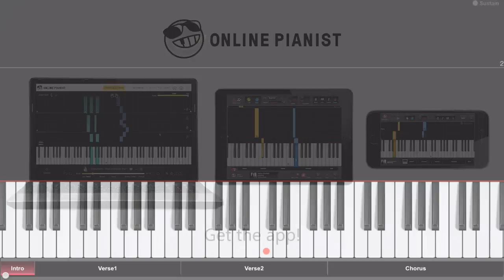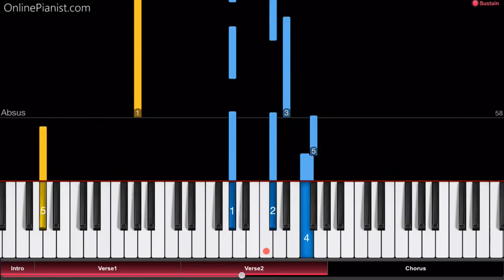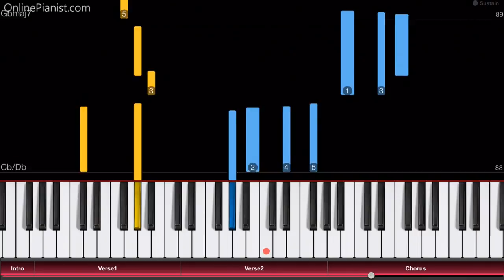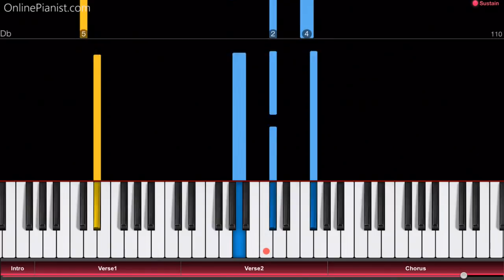Lionel Richie - Truly - Piano Tutorial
How to play “Truly” by Lionel Richie on piano!
You can sing along to this “Truly” piano cover / Truly instrumental, and learn how to play the song with our piano lessons!

"Truly" is a song from Lionel Richie's self-titled debut album, and was released as his debut solo single in September 1982.

The song topped the Billboard Hot 100 and won a Grammy for "Best Male Pop Vocal Performance". "Truly" is a wonderful ballad, and a fantastic song for piano!

Here are the song’s beautiful lyrics:

“Girl, tell me only this
That I'll have your heart for always
And you want me by your side
Whispering the words, "I'll always love you."

And forever
I will be your lover
And I know if you really care

Now, I need to tell you this
There's no other love like your love
And I, as long as I live
I'll give you all the joy my heart and soul can give

I need to have you near me
And I feel with you in my arms
This love will last forever

Because I'm truly
Truly in love with you girl
I'm truly head over heels with your love
I need you
And with your love I'm free
And truly
You know you're alright with me”

In the OnlinePianist app, you can find piano tutorials for many other Oldies and hits from the 70s and 80s (from artist like Prince, Michael Jackson, Whitney Houston, Bill Withers, Madonna, The Beatles, David Bowie, Toto, Roxette, Sonny and Cher, just to name a few)! Check it out